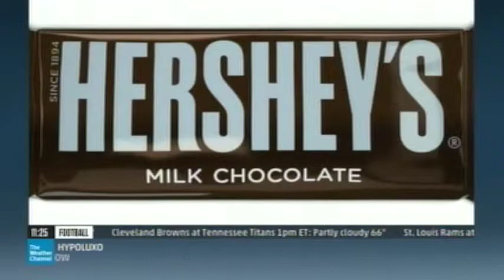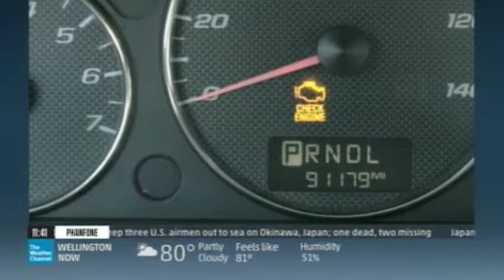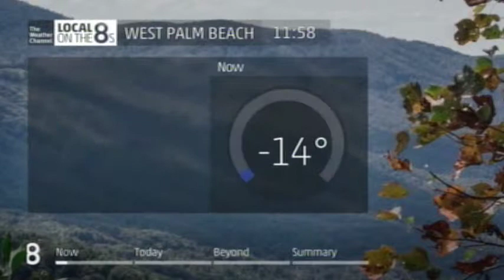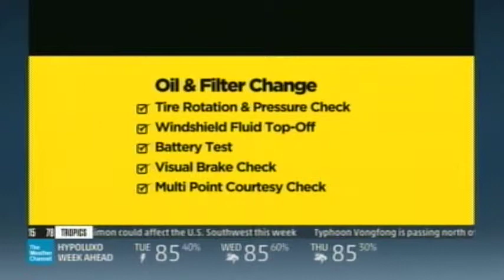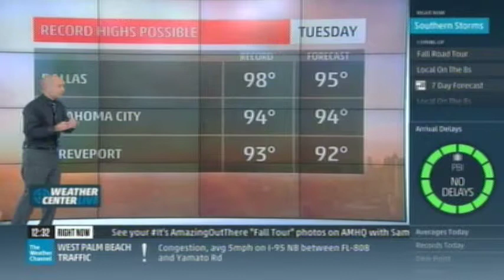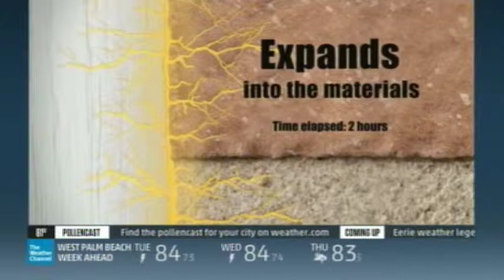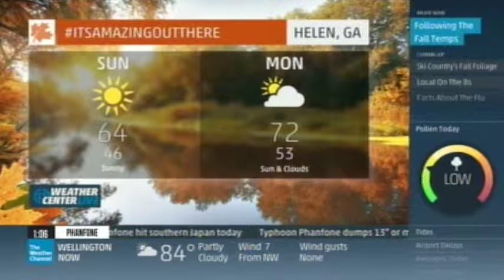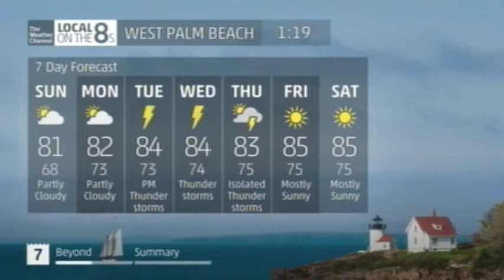TV #2 10 5 14